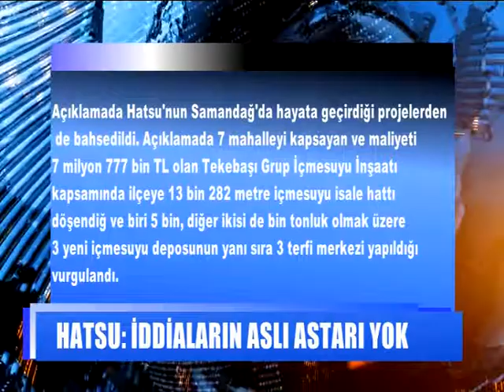Hatsu: İddiaların aslı astarı yok